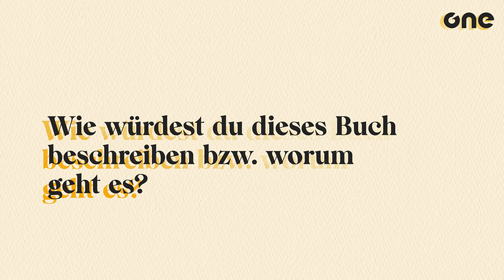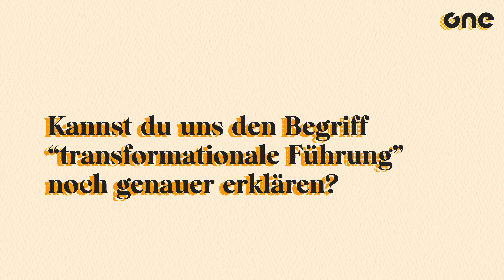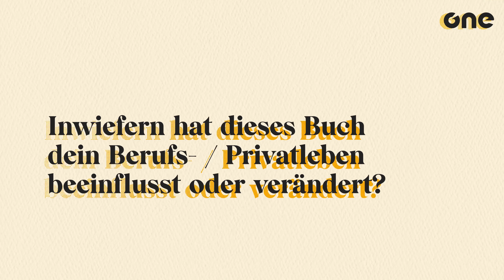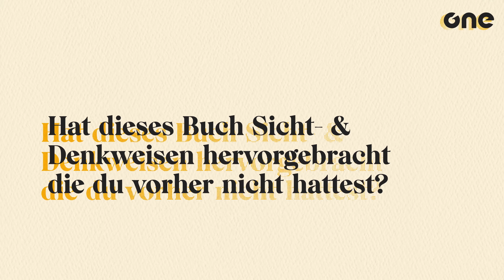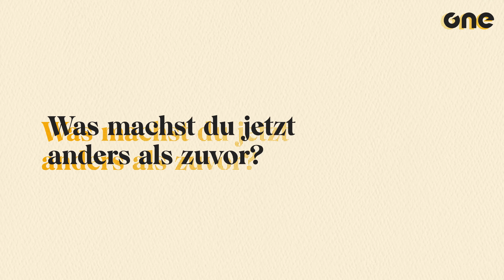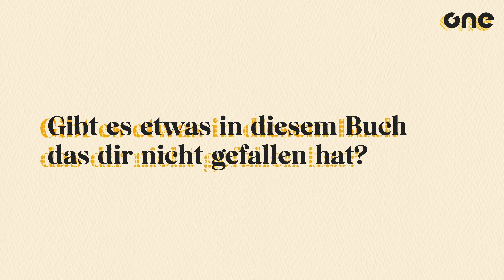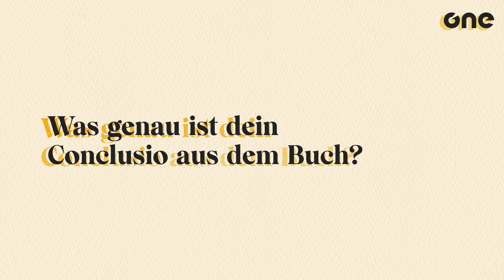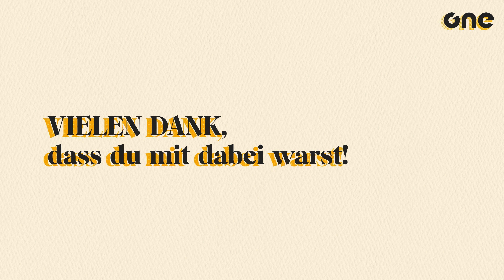Führen mit Vision | Julius Gibus mit "Effektivität der transformationalen Führung"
Der Unternehmer und Musiker Julius Gibus stellt uns in der neuen Episode sein puka one “Effektivität der transformationalen Führung” vor.  Als Co-Founder einer Videoproduktionsfirma, Inhaber eines Musiklabels und DJ steht der aktuell 23-Jährige immer wieder vor der Herausforderung, Mitarbeiter und Freelancer von seiner Vision zu überzeugen und diese effektiv zu vermitteln. In diesem Kontext war sein puka one, wie er selbst sagt, maßgeblich für die positive Veränderung seines Führungsstils verantwortlich.

Julius und Julius, alias Coverrun, sind seit 2015 gemeinsam als Musiker und DJs auf Tour und zeichnen sich durch ihren einzigartigen House-Sound kombiniert mit energiegeladenen Shows aus.

Ihre Leidenschaft, die Freude am Schaffen und die Liebe zur Musik ebneten ihren Weg auf nationale und internationale Bühnen wie dem Donauinselfest, Seefest, Formel 1 Österreich GP & Austria Goes Zrče in Kroatien. Sie erlangten außerdem als offizieller Support-Act für Timmy Trumpet, Steve Aoki, Lost Frequencies und viele mehr größere Aufmerksamkeit.

2020 gründeten sie ihr eigenes Musiklabel “Minted Records” mit der Mission, eine neue Art der Verbindung zwischen Künstlern und Fans zu schaffen, von der beide Seiten profitieren.

Internationale Bekanntheit erlangten sie darüber hinaus mit ihrer Single VOY aus dem Jahr 2021, die weltweit im Radio lief.

Ihre Liebe zur Innovation brachte sie auch dazu, das digitale Kunstgeschäft zu erschließen, indem sie zu den ersten Künstlern zählten, die 2022 zusammen mit dem aufstrebenden Kunststar John Petschinger eine NFT-Ausstellung in der Tabakfabrik in Linz, Österreich, veranstalteten.

Effektivität der transformationalen Führung